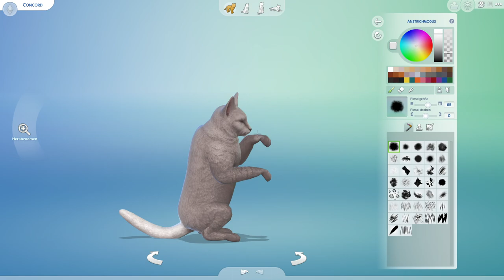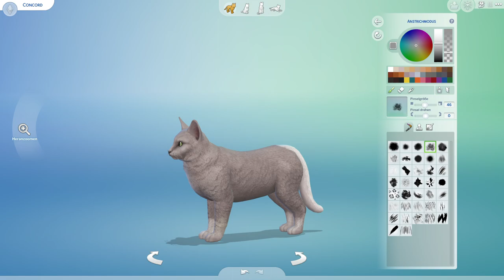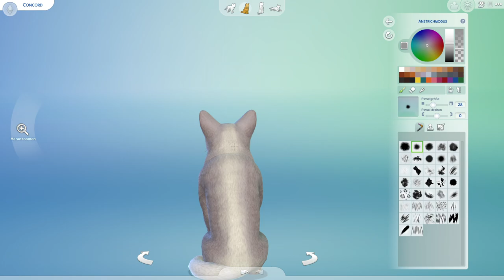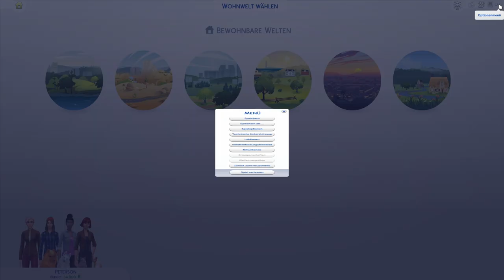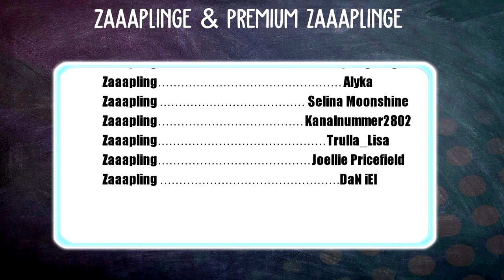STAR STABLE SOULRIDER IN SIMS - ANNE VON BLYSSEN/ CONCORD 👫 SIMS STABLE | SIMS 4